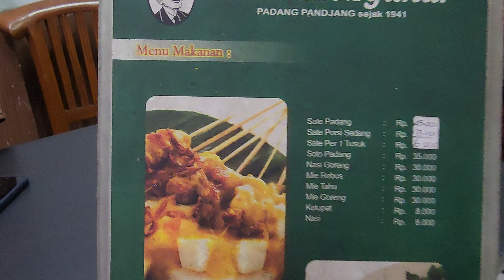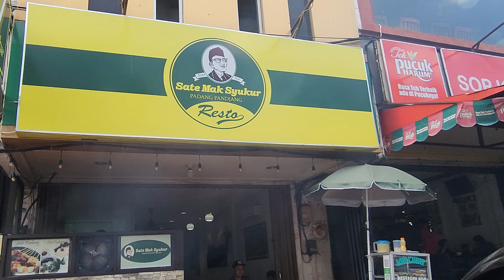Makan Sate Padang Mak Syukur Kelapa Gading Boulevard dgn Bpk Dubes RI utk Yunani H.E Ferry Adamhar